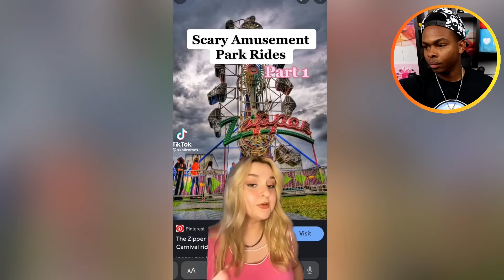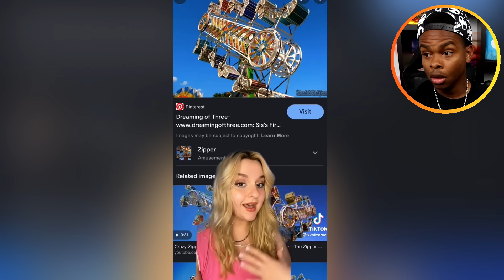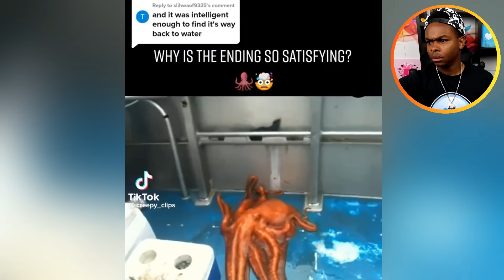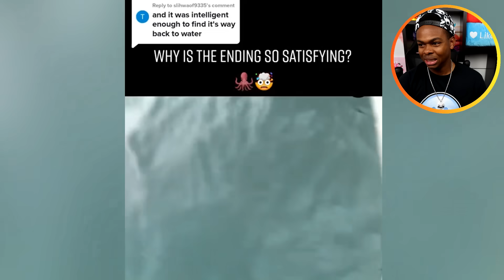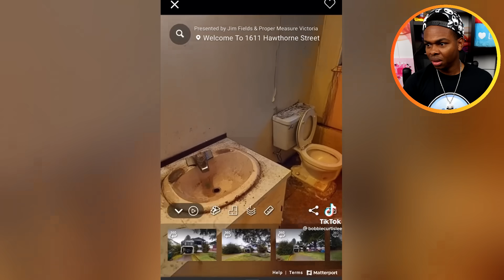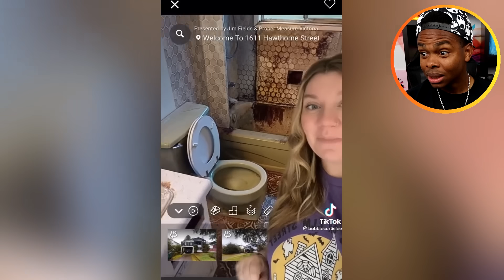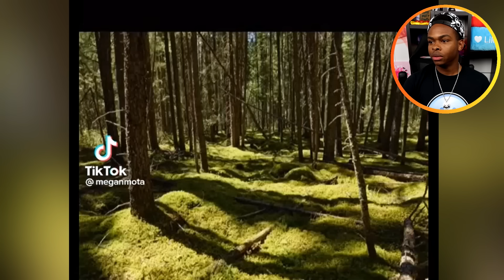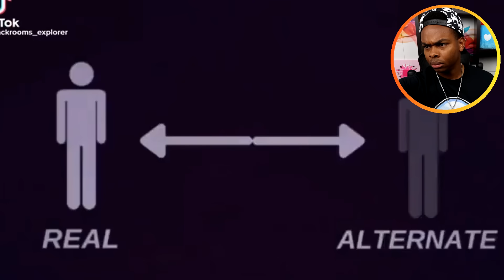Top 10 Last Photos Of People That Will Make You Shed Tears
Top 10 Last Photos Of People That Will Make You Shed Tears ! I POST EVERY DAY at 3pm PST :) Check the schedule below!

ADD ME 🙃

MERCH 😏